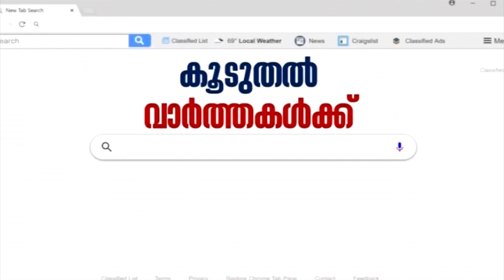ഉപയോഗശൂന്യമായ റഫ്രിജറേറ്റർ അക്വേറിയമാക്കി അലങ്കാര മത്സ്യകൃഷിയിൽ വിജയം കൊയ്ത് ഫിറോസ്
ഉപയോഗശൂന്യമായ റഫ്രിജറ്റേറില്‍ അലങ്കാര മത്സ്യങ്ങളെ വളര്‍ത്തി പരീക്ഷിക്കുകയാണ് മലപ്പുറം വളാഞ്ചേരി കൊളമംഗലം സ്വദേശി ഫിറോസ്